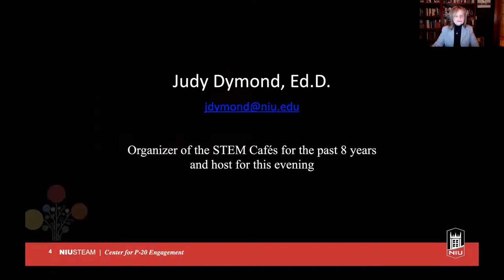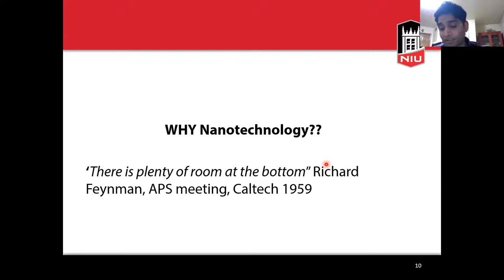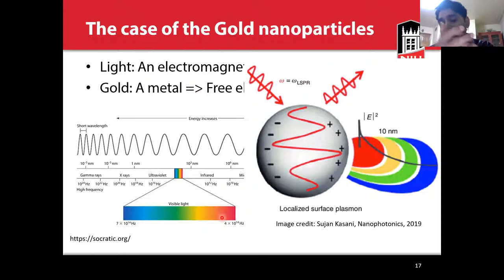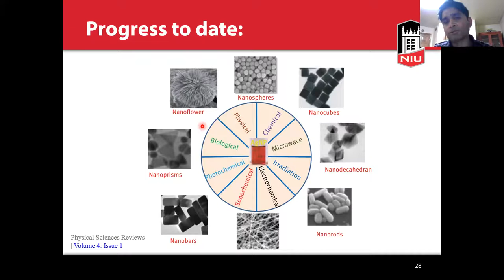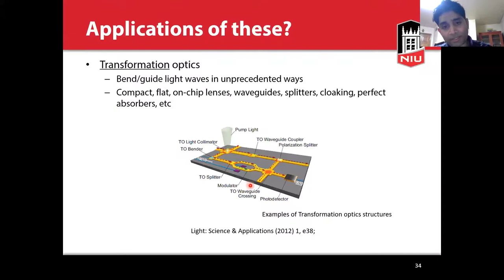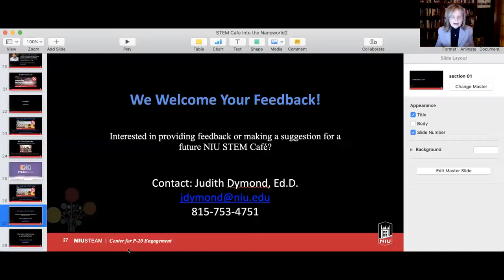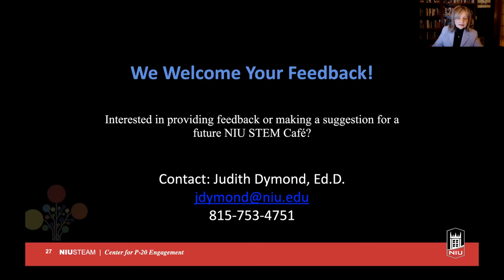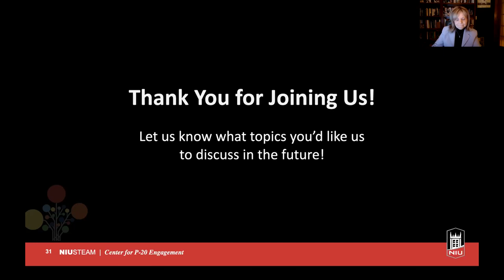STEM Cafe _Nanotechnology